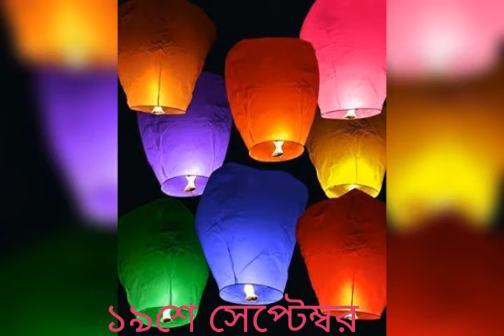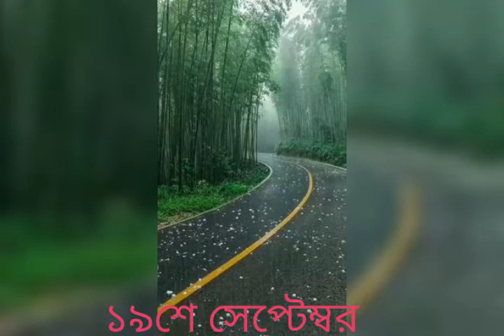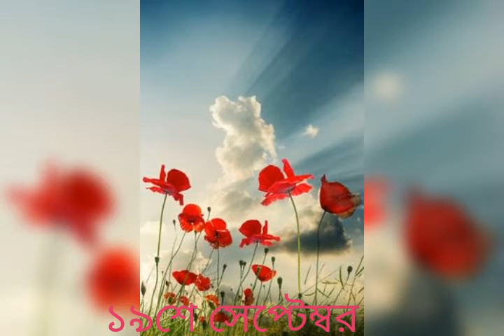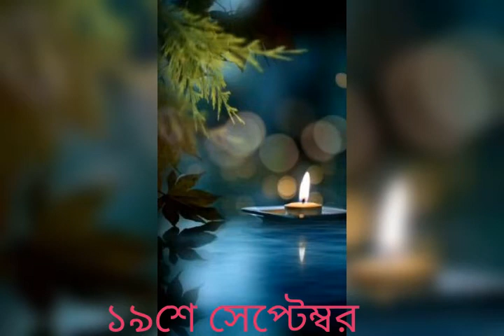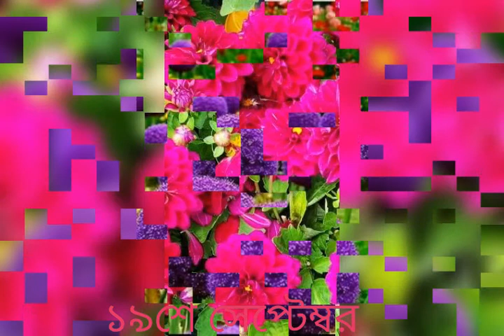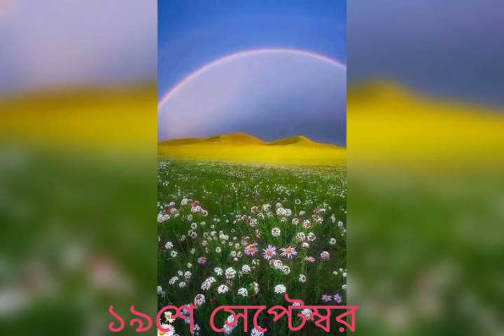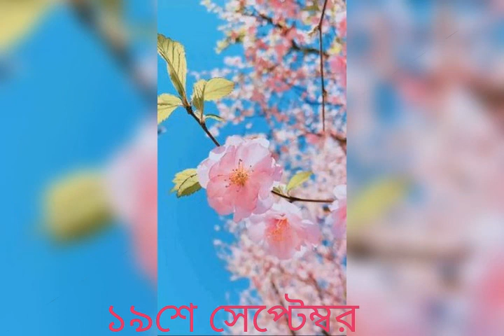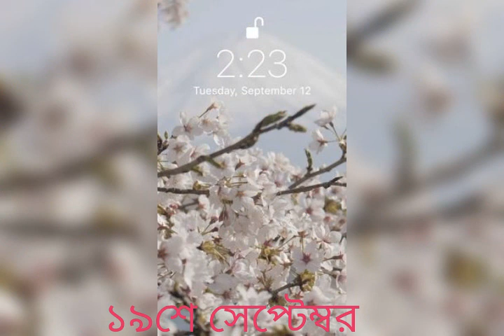September 19, 2021